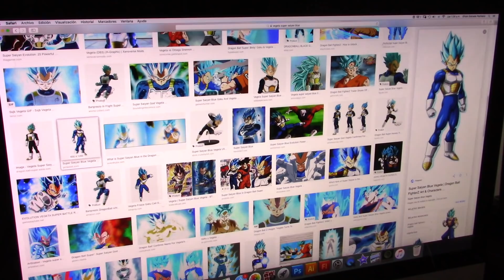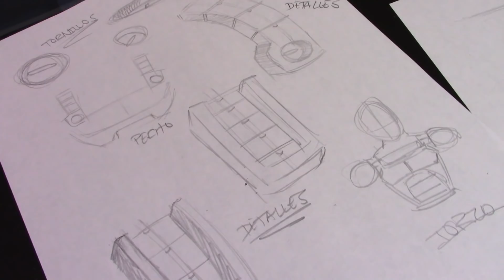DIBUJANDO A VEGETA EN VERSIÓN ROBOT - Trada Art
¡Hola a todos! Espero que estén bien. Los invito a ver este interesante proceso de como convierto a un personaje en robot. En esta ocasión el personaje será Vegeta. ¡Espero que les guste!

Materiales:
ACUARELAS

Tiempo que tomo hacer este dibujo:
Aproximadamente 4 horas.

Title: Letting Go
Artist: The Loyalist
Genre: Dance & Electronic
Mood: Bright